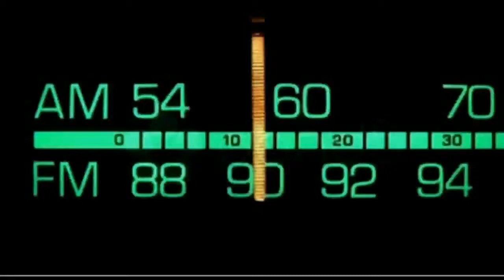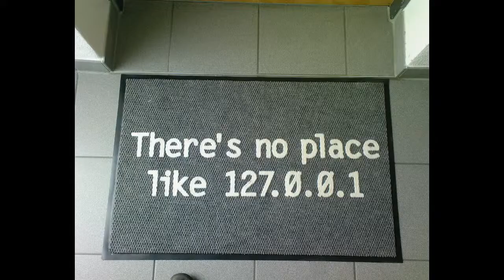Dr. Bill.TV #390 - "The Media Edition!"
New 'M2' Slingbox drops mobile app fees, Looney Tunes' Chuck Jones, Ant-Man started Friday, average of 40 minutes on YouTube per viewing session, Adobe secures Flash, with help from Google, close-up images of Pluto, GSotW: Kodi, Japanese Ant-Man Trailer!